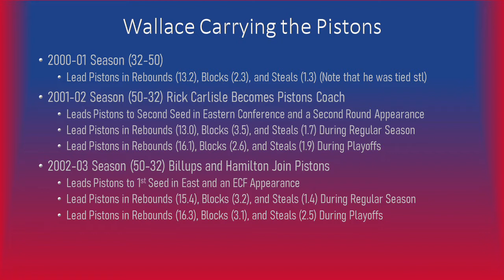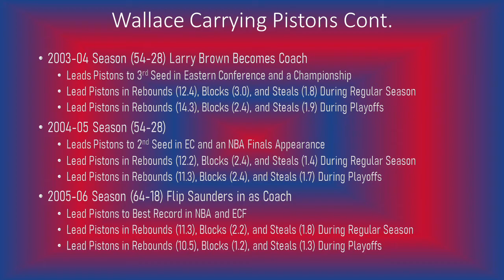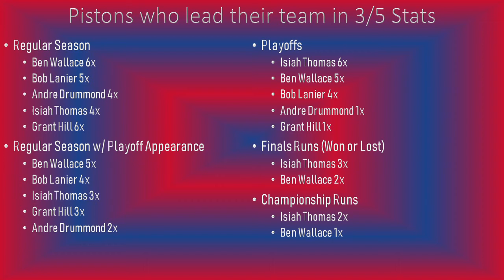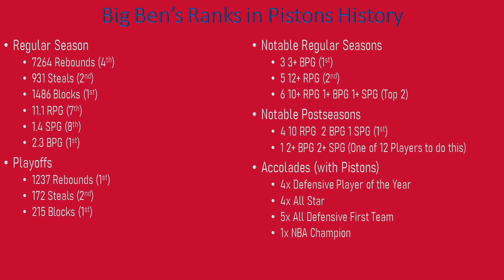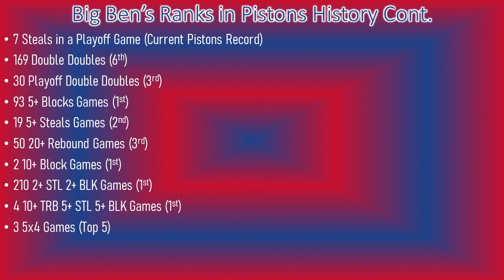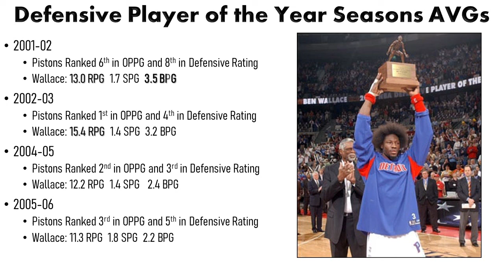Ben Wallace was a Defensive Force (Career Breakdown)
I will be breaking down how Ben Wallace's Production ranks in the history of the Detroit Pistons in this video, along with his contributions on defense.

DSA Members